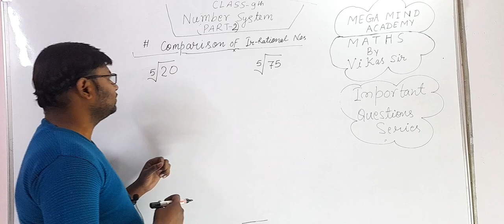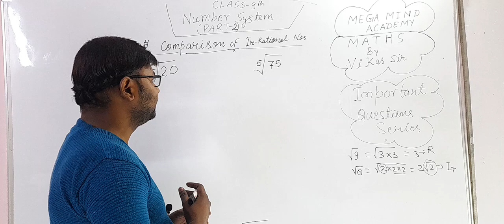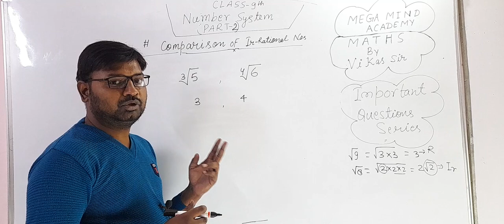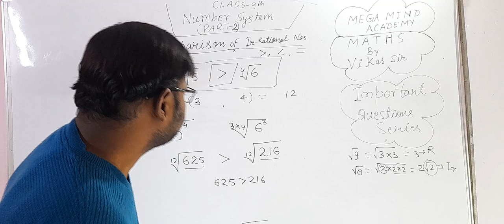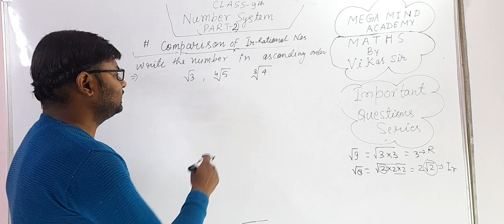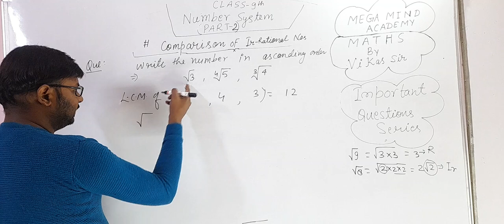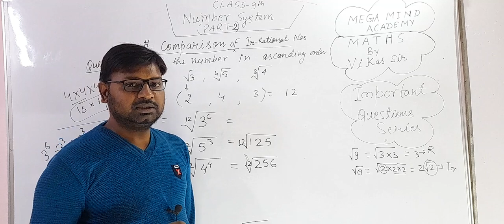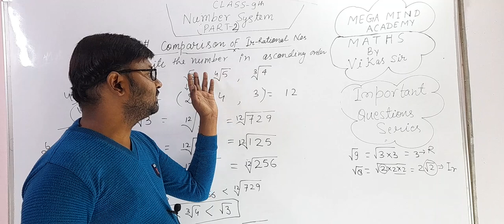Number System (Revision) l Part-2 l Important Questions Series l Class -9th l SSC l Railway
Number System (Revision) l Important Questions Series l Class -9th l SSC l Railway